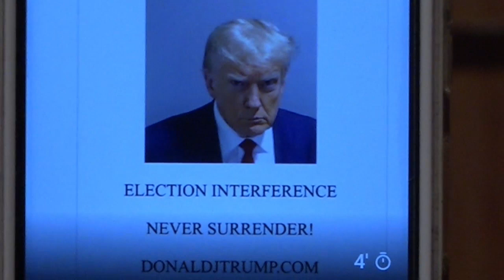El contraste de dos naciones con la ficha policial puesta a Donald Trump opina Omar Peralta